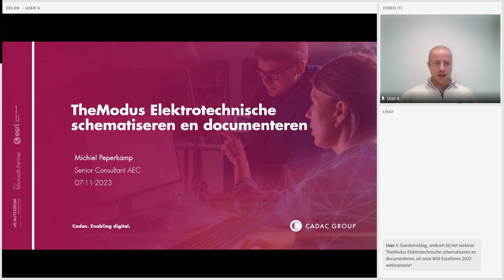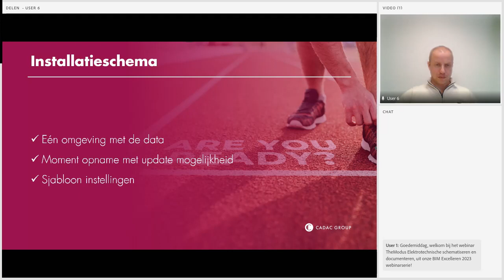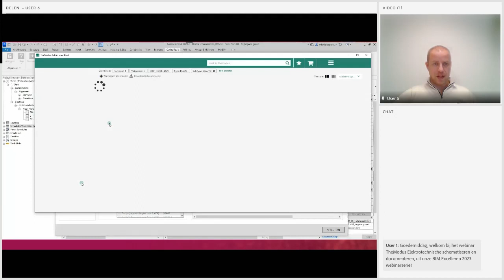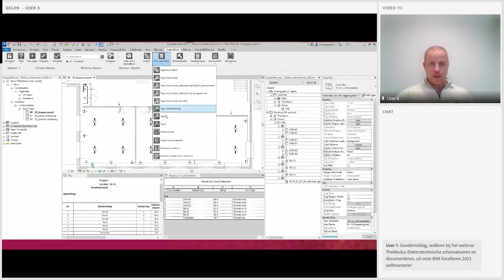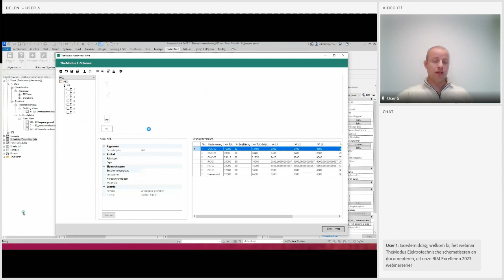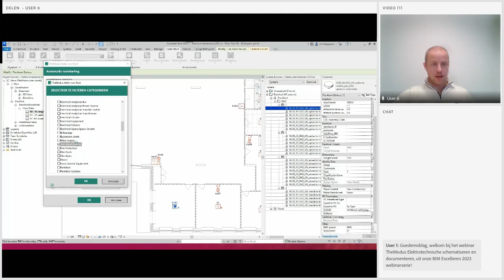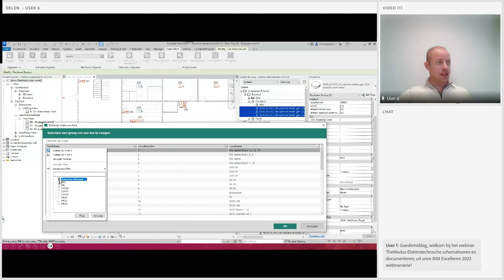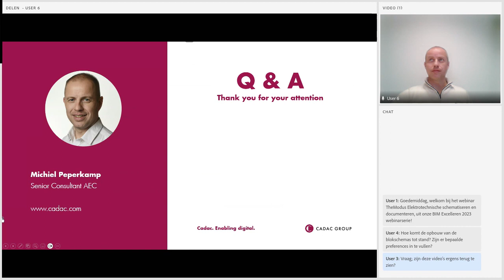BIM Excelleren 2023 | Cadac TheModus | Automatiseer elektrische meterkast schema's | Cadac Group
In dit webinar geeft Michiel Peperkamp (Senior Consultant AEC) uitleg over het automatiseren van elektrische meterkasten in de Cadac TheModus software!

Intro 00:00
Installatieschema 01:10
Zwakstroomschema 10:45
Voordelen 15:45
Afsluiting 16:20